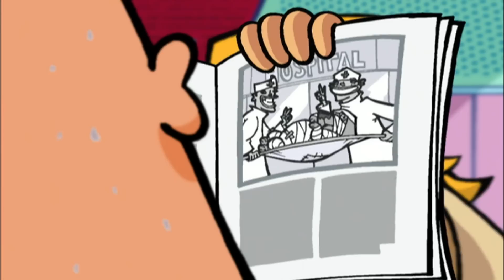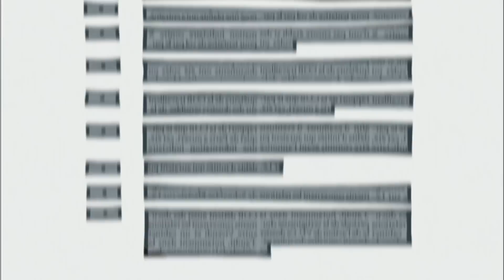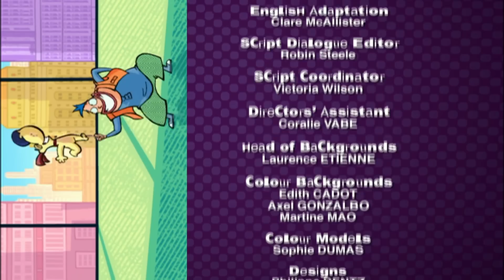Watch my chops | Corneil & Bernie - The dog sitter show S01E26 HD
Corneil is a young, refined and rather sophisticated pet dog.  In fact, Corneil is a dog of exceptional intelligence, a genius some might say : he is fluent in several foreign languages, can skim read and count at the speed of light!  Rather wisely, he has always taken particular care to never reveal any of these talents to anyone, especially not to his owners!  Corneil has only one wish : to live the comfortable, quiet life of a pampered pooch.  However, when his owners, John and Elizabeth, take on Bernie as a dog-sitter, Corneil's life is turned upside down.

Broadcasters: France 3 / BBC / ABC Australia / CanalJ / SVT/ Guili / .